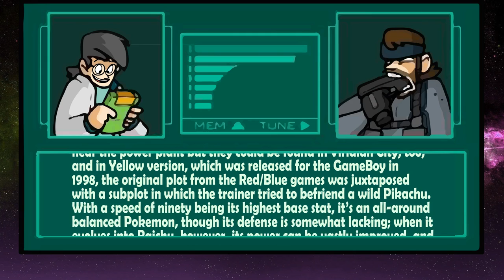⚡Pocodex⚡ - Awkward Zombie ⭐Pikachu/Snake Dub⭐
Yeah Otacon, even over codec, social queues are still relevant.

All music is owned by Nintendo, this is a fan project!

Characters performed by me!

Songs: "Yoshi's Island" - Super Smash Bros. 64
"Metal Gear Solid" - Game Over

No. 6